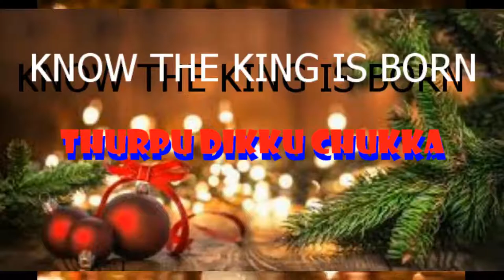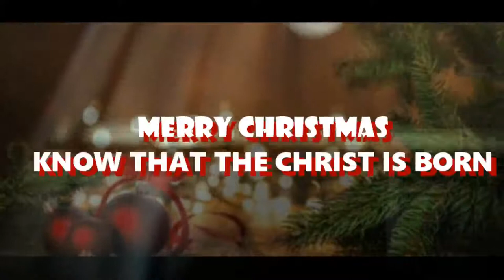Toorpu dikku chukka |Telugu Christmas song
Just want to wish everyone out there a Merry Christmas As we celebrate the birth of Jesus!!! Merry Christmas !Hope you enjoy this one.